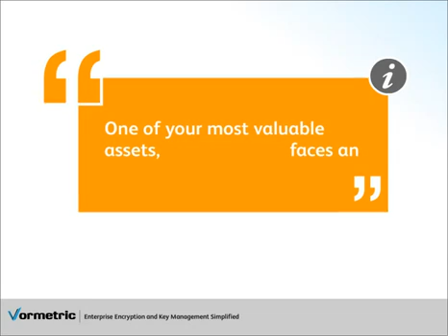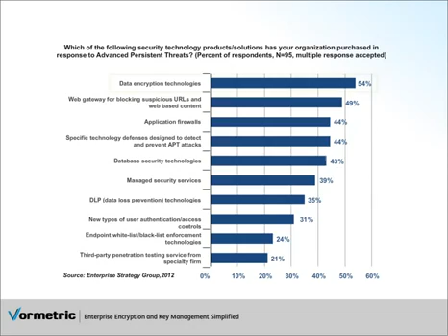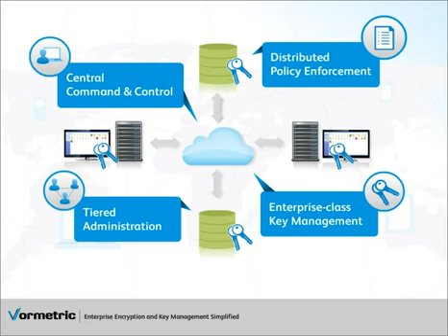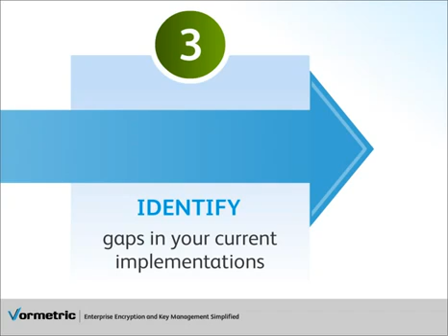Enterprise Encryption and Key Management Strategy from Vormetric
Enterprise Encryption & Key Management Strategy from Vormetric

            Understand the importance of a long term enterprise encryption and key management strategy over the short term fix of an ad hoc encryption to address any data security concerns. This is a video adaptation from the whitepaper on Enterprise Encryption from Vormetric and ESG.